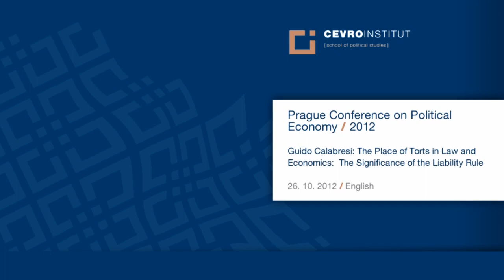Prague Conference on Political Economy (PCPE) 2012 / Guido Calabresi / English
Guido Calabresi: The Place of Torts in Law and Economics: The Significance of the Liability Rule

"Prague Conference on Political Economy" je nejprestižnější mezioborovou mezinárodní konferencí vysoké školy CEVRO Institut.